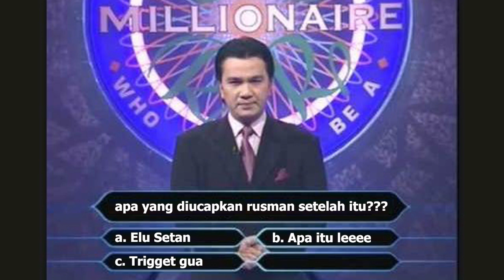AAAAAAAAAAAAAAAAHHHHHHH TRIGGET GUA - RUSMAN - DOTA 2 INDONESIA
Source Video : Rusman